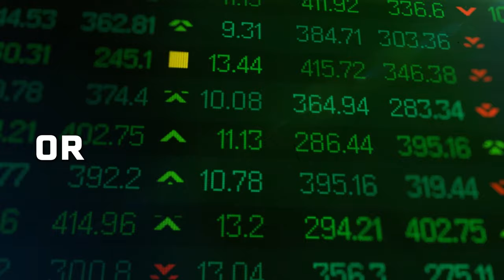Can the 60/40 Portfolio Win in 2024?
James Langer, Chief Executive Officer and Chief Investment Officer at Redmont Wealth Advisors sits down with David Weisburd to discuss how Reason small cap stocks are crushing large caps, the academic approach to outperforming with small cap strategies, and the history of top stocks since 1926.

Our Podcast now receives more than 200,000 downloads a month.

TIMESTAMPS:
(0:00) Episode Preview
(1:04) Eugene Fama's influence and the Fama-French three-factor model
(3:14) Impact of the Fama-French model on investment strategy
(6:28) Intuition behind small cap value outperformance
(8:48) Practical application of theoretical investment strategies
(10:32) Indexing approaches: Equally weighted vs. market capitalization
(12:06) James Langer's experience and Redmond's investment strategy
(16:35) Comparing active management and indexing across market segments
(22:06) Indexing tools and active investing impacts
(24:59) Effective investment through management alignment
(28:03) Portfolio analysis and proprietary tools
(29:41) Closing remarks